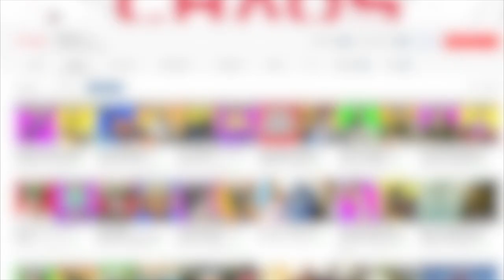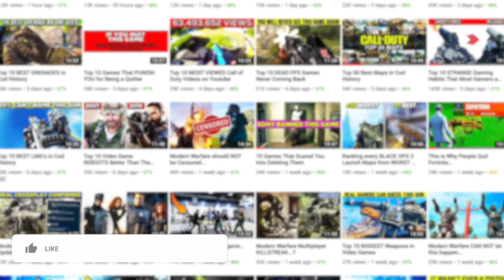10 Things Call of Duty Will NEVER Let You Have Again